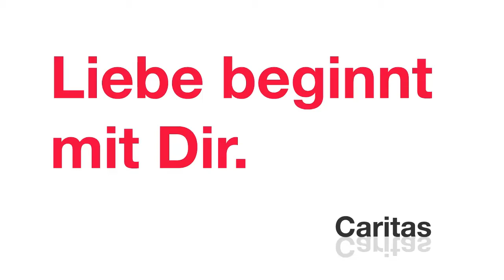Caritas - Liebe beginnt mit Dir.mp4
Liebe beginnt mit Dir. Werbung für die neue T-Shirt Collection der Caritas.
Web Version

Liebe beginnt mit dir.
Star-Designer La Hong hat für die Caritas Augustsammlung ein eigenes T-Shirt kreiert: Das Bio-Baumwolle-Shirt, das in Europa in einer Auflage von 10.000 Stück österreichweit produziert wurde, zeigt das Wort "Liebe" in 50 verschiedenen Sprachen.Reservieren Sie das Love-Shirt designed by La Hong auf liebebeginnt.at/​ ab einer Spende von 25 Euro.
Das Shirt ist am 21. Juli im Rahmen einer Aktion am Rathausplatz in St. Pölten erhältlich: Ab 18 Uhr werden die T-Shirts mit Rahmenprogramm und musikalischer DJ-Begleitung im Open Air Bereich des "Cinema Paradiso" ausgegeben. Der Spendenerlös aus der Aktion fließt in die Caritas-Augustsammlung und kommt damit notleidenden Menschen in Afrika, Asien und Lateinamerika zugute.
Gemeinsam mit der Fachhochschule hat die Caritas St. Pölten Menschen auf der Straße gefragt, was Liebe für sie bedeutet und dabei einen Kinospot für das Cinema Paradiso gedreht.